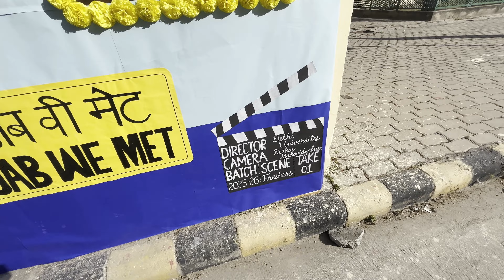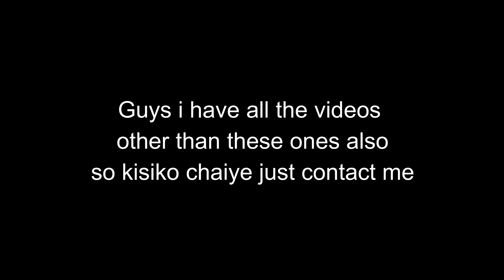KMV Fresher's 2023 VLOG | Delhi University Freshers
1)Laptop (Dell Gaming G3)
2)Mobile (OnePlus 7T)
3}GoproHero 9
4)Gorilla Tripod
5)Amazon Basic Tripod
6)Budget Webcam (Highly recommended)
7)Redgear Mouse

📌IGNORE 📌
freshers
freshers party vlog
freshers vlog
keshav mahavidyalaya
kmv
keshav mahavidyalaya du
keshav mahavidyalaya delhi university
delhi university
keshav mahavidyalaya college
keshav mahavidyalaya review
delhi University vlog
du vlog
delhi University college
delhi University colleges
delhi University north campus
delhi University campus tour
north campus tour
north campus vs south campus
fests